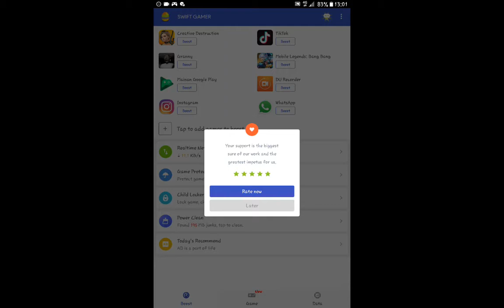Game ni rosak!-huhuhu Creative Destrucktion Malaysia#3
x de pape sori lh x de mase